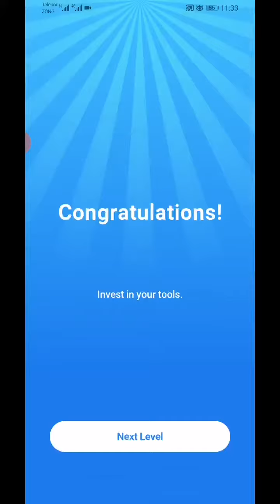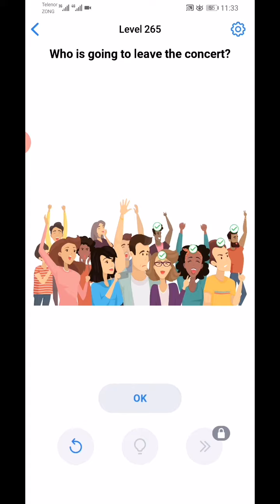Easy Game - Brain Test & Tricky Mind Puzzle Level 261,262,263,264,265 Solutions | Fazie Gamer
In this video we complete Easy Game - Brain Test & Tricky Mind Puzzle Level 261,262,263,264,265 Solutions | Fazie Gamer.